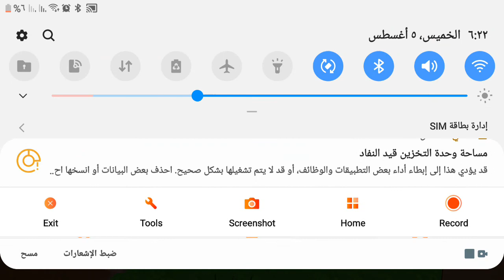how to get bird in wacky wizards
the only thing that I can do noob in my life was the fact of my day sunny day in good